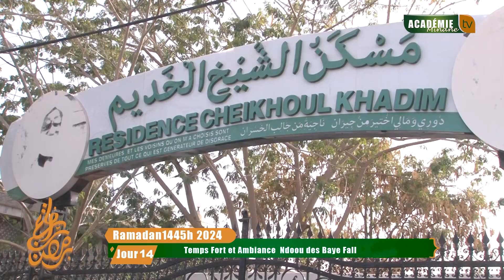Temps Fort et Ambiance Ndogou des Baye Fall Jour 14 Ramadan 1445H / 2024